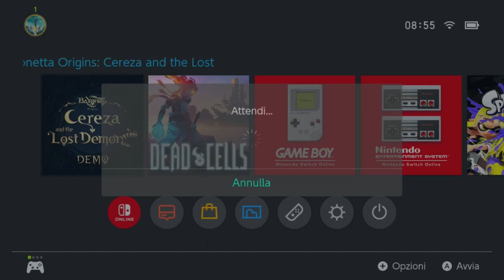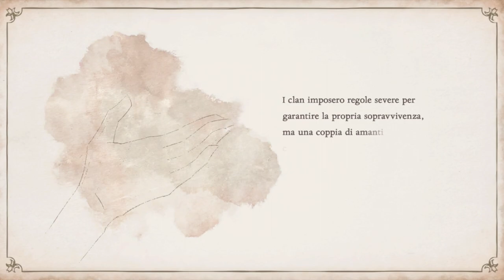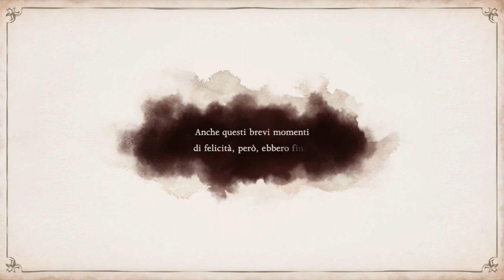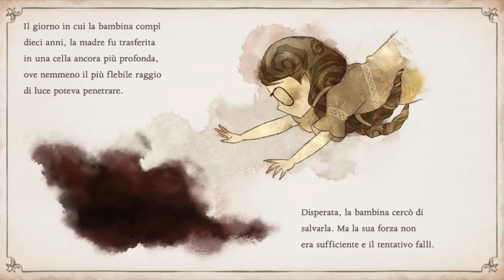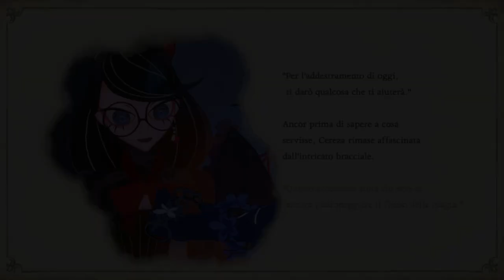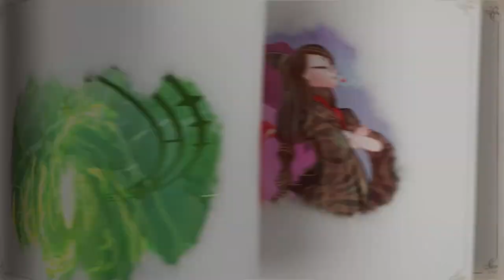[ITA] Bayonetta Origins : Cereza And The Lost Demon DEMO (Capitolo 1/2) - Nintendo Switch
I primi due capitoli del nuovo gioco a tema Bayonetta